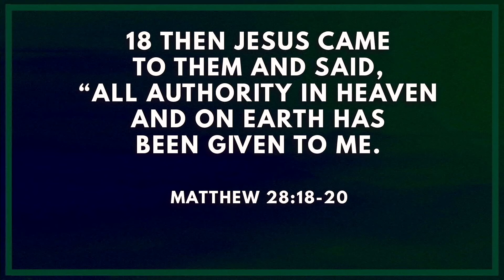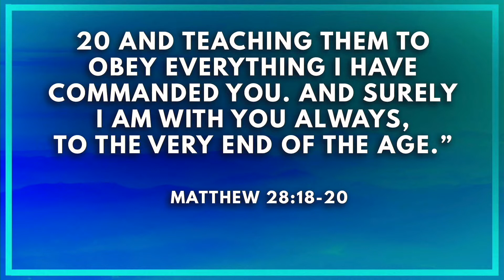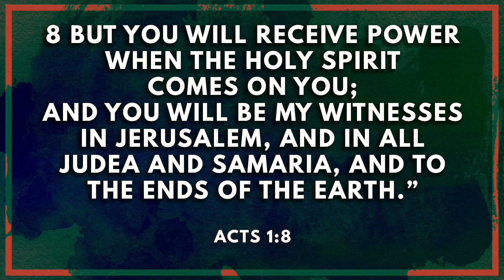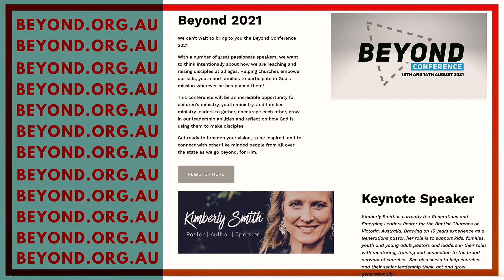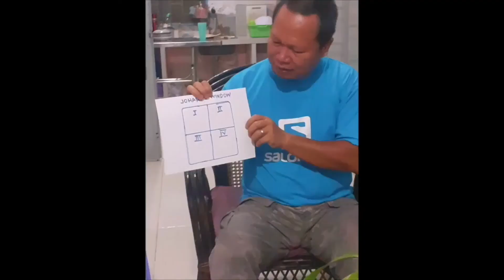"WCC Mission Plan, Matthew 28:18-20", Ryan Laden, 13th June 2021, Warnbro Community Church